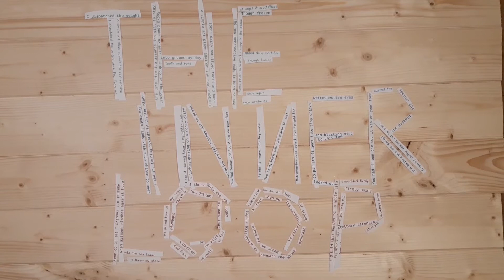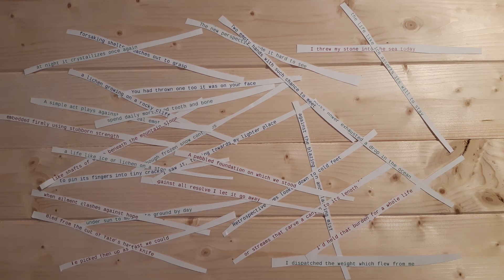Chimeral Poetry - Part Two - Tooth Bass Stone Bone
So many thanks to Gavin and Patrick for trusting me with their exquisite work.

I threw my stone into the sea today Though frozen snow continues
Against all resolve I let it go away under sun to melt into ground by day
I'd held that burden for a whole life at night it crystalizes once again
Bled from the cut of fate's harsh knife the life like ice asserts its will to stay
 a lichen growing on a rocky cliff
I dispatched the weight which flew from me forsaking shelter reaches out to grasp
The new perspective made it hard to see against the blazing sun and blasting mist
Rocks power exhausted a drop in the oceon to pin its fingers into tiny cracks
A simple act plays against the real emotion like shafts of stone beneath the mountain slope
 or streams that carve a canyon to its length
I saw it, turning towards my lighter place when ailment clashes against hope
You had thrown one too it was on your face  embedded firmly using stubborn strength
Two empty hands with such chance to meet a life like ice or lichen on a stone
Retrospective eyes looked down to cold feet spend daily mortified tooth and bone

A pebbled foundation on which we stood
We picked then up as fast we could